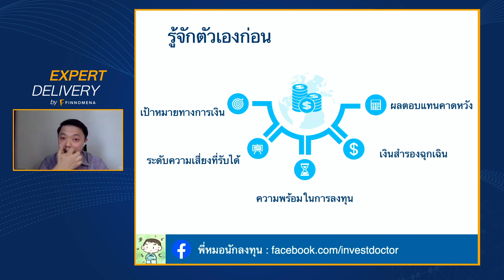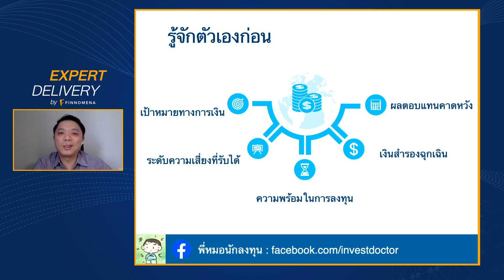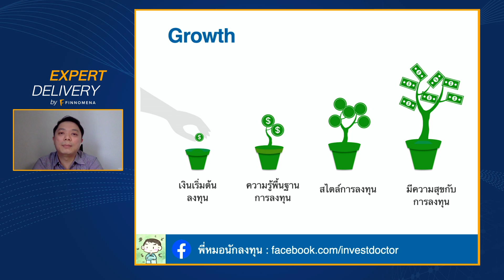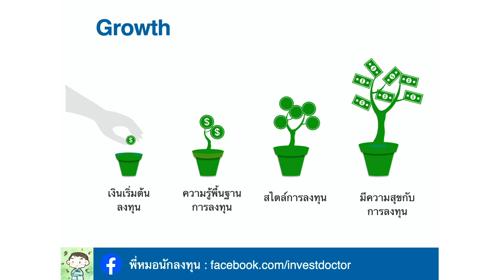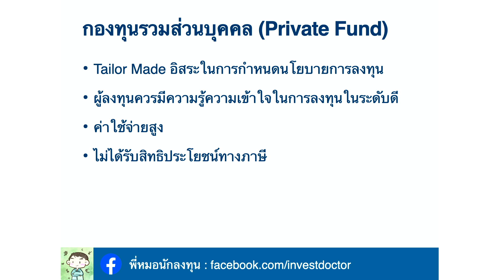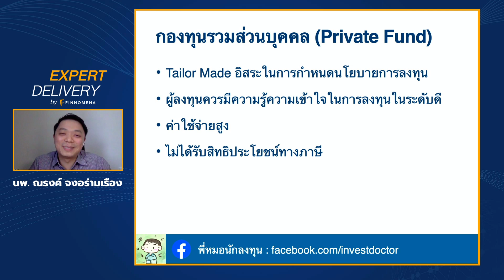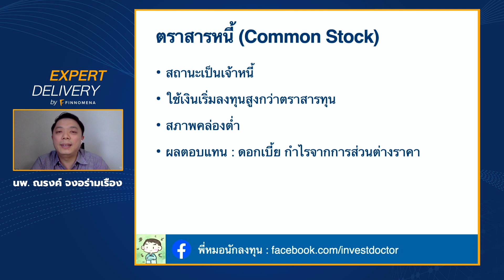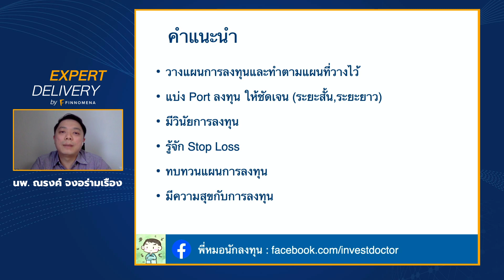“ลงทุนแบบคนไม่มีเวลา” ฉบับคุณหมอนักลงทุน - Expert Delivery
Expert Delivery ตอน “ลงทุนแบบคนไม่มีเวลา” ฉบับคุณหมอนักลงทุน

พบกับเพชร รตะ โพอุทัย และ นพ. ณรงค์ จงอร่ามเรือง คุณหมอเจ้าของเพจ พี่หมอนักลงทุน

"Expert Delivery รายการที่เราจะพาผู้เชี่ยวชาญมาพูดคุยกันเรื่องธุรกิจ เศรษฐกิจ และการลงทุน ผ่าน LIVE Stream เพื่อส่งความรู้ดีๆ ให้คุณถึงที่บ้าน"
พิเศษ! สำหรับใครที่สนใจเปิดบัญชีลงทุนครั้งแรกกับ FINNOMENA เรามีโปรโมชั่นพิเศษสำหรับชาว FINNOMENA LIVE

เพียงโหลดแอป FINNOMENA มาเพื่อเปิดบัญชี แล้วใส่ Code LIVE100 รับไปเลยหน่วยลงทุนขวัญถุง มูลค่า 100 บาท ฟรี! อ่านเงื่อนไขรายละเอียดการรับสิทธิ์ได้ที่